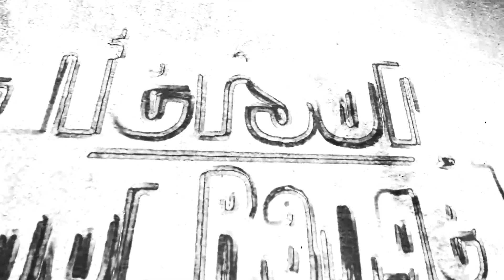Strippers, Space, And Losing Power...